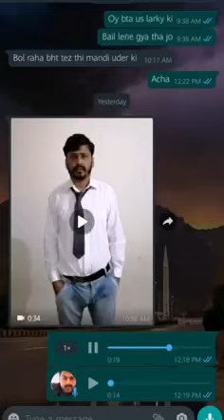First Time pant shirt